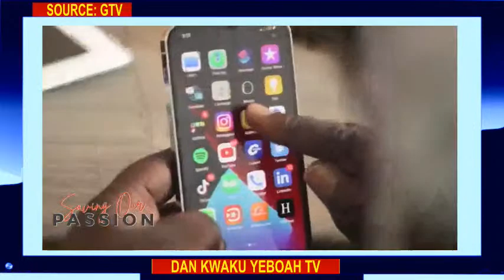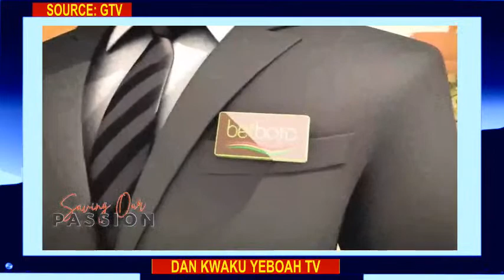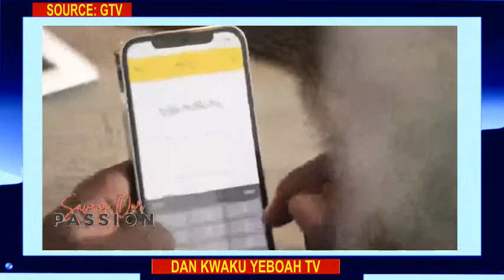LIVE: SAVING OUR PASSION: THE IMPACT OF THE COMMUNICATIONS DIRECTORATE ROLE ON GFA & BLACK STARS